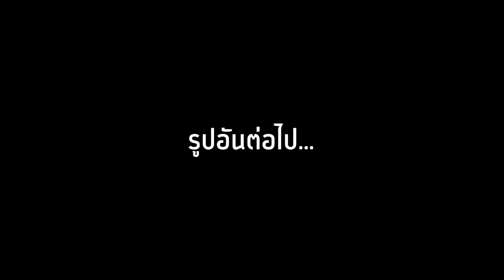🔥สร้างตาม TikTok! สร้างสิ่งนี้ใช้เวลาแค่ 2.17 วินาที!? โคตรเจ๋ง [Minecraft TikTok]